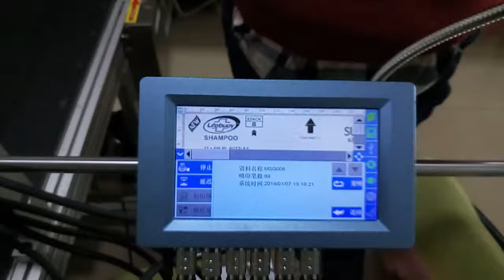tij inkjet printing machine labeling logo text arrow date and time qr code and barcode on carton box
In this video, I am showing you that tij 2.5 inkjet printer with six nozzles, while the total height is 76mm, can print logo, text, arrow, date and time, qr code and barcode on carton boxes, while the resolution is 300DPI. And the printing speed is 60 meters per minute.
The machine supports Chinese, English, Japanese, French, German, Spanish, Portuguese and Russian. It can print date, time, logo, QR code, barcode on various materials. And it usually doesn't need after-sales service. Moreover, it has six heads optional, which can usually meet your printing needs. It uses HP original inkjet engine and better core processor, the system will be much smarter and more stable, and printing effect will be much better.
our Skype: cijink